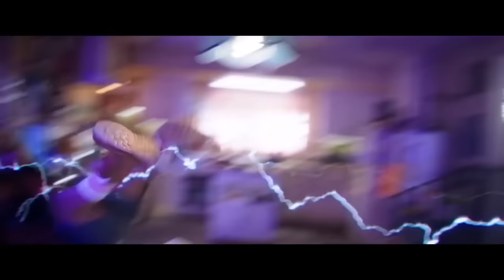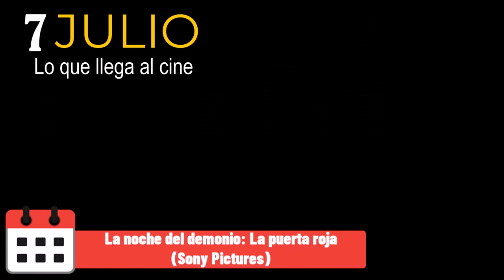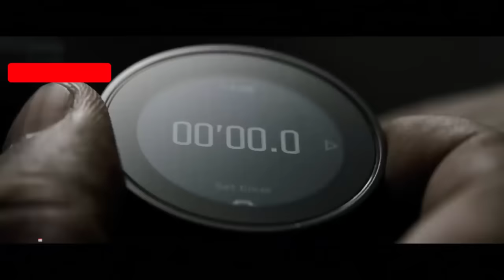Estrenos de Cine 2023 l Peliculas mas Esperadas! (Lo que queda de año)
Estos son los estrenos Faltantes para lo que queda de año (Últimos 6 meses), te dejo una gran lista de películas nuevas que se estrenan en 2023.

0:00 Los Estrenos faltantes para el resto del año 2023
0:55 JULIO
Sound of Freedom
Joy Ride / Locas en apuros
Earth Mama
Insidious
Resident Evil: Death Island
Mission: Impossible - Dead Reckoning - Part One / Misión imposible: Sentencia mortal - Parte 1
The Miracle Club
Terrifier (Reestreno)
Barbie
Natty Knocks
Oppenheimer
Haunted Mansion / Mansión embrujada
3:33 AGOSTO
Teenage Mutant Ninja Turtles: Mutant Mayhem / Tortugas Ninja: Caos mutante
Dreamin' Wild (Focus Features)
Meg 2: The Trench / Megalodón 2: El gran abismo (Warner Bros)
The Last Voyage of the Demeter / El último viaje del Demeter (Universal Pictures)
Gran Turismo
Blue Beetle
Landscape with Invisible Hand (MGM)
White Bird: A Wonder Story (Lionsgate)
6:30 SEPTIEMBRE
The Equalizer 3
The Nun 2 / La Monja 2
A Haunting in Venice / Misterio en Venecia
The Expendables 4 / Los mercen4rios
The Creator
8:08 OCTUBRE
Kraven the Hunter
The Flower Moon
Sight
Saw 10
9:52 NOVIEMBRE
Dune: Part Two
The Marvels
Trolls Band Together
The Hunger Games: The Ballad of Songbirds and Snakes
Wish
Napoleón
11:44 DICIEMBRE
Magazine Dreams
Wonka
Ghostbusters Firehouse
Aquaman and The Lost Kingdom
Migration / Migración. Un viaje patas arriba
The Color Purple
12:51 Mis PELICULAS FAVORITAS!

¿De que trata?
Peliculas que llegan en 2023
Peliculas que se estrenan en 2023

💪Ya somos 100,089 amante de las series y las películas en este canal Un abrazo te quiero!